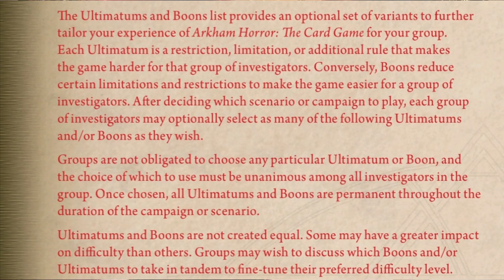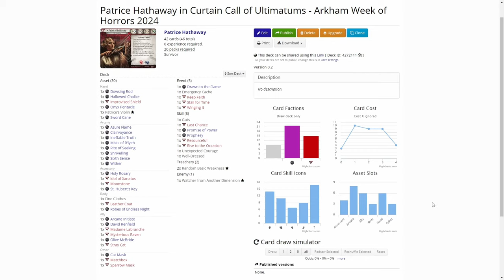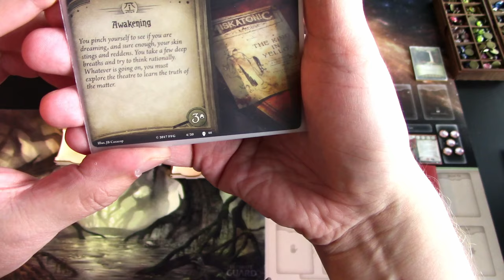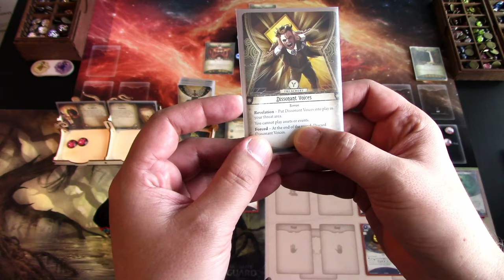Arkham Week of Horror 2024 A Curtain Call of Ultimatums with Patrice Hathaway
I was fortunate enough to get asked by FFG to make a playthrough video for Arkham Week of Horror 2024, featuring the new Ultimatums that are going to be released alongside the new Arkham Horrror: The Card Game FAQ! In this playthrough video, I will showcase three of the new ultimatums, but be on the lookout for other content creators doing their own videos showcasing some other ultimatums to celebrate the Arkham Week of Horror 2024! More info on those on FFG's website!

Elsie Gee Tokens shop on Etsy.com:

Token boxes from Kirby's Workshop on Etsy.com:

Encounter deck holder from Boardgame Backup on Etsy.com: